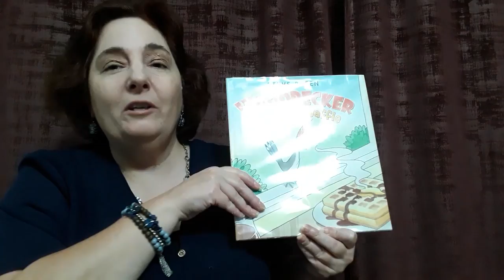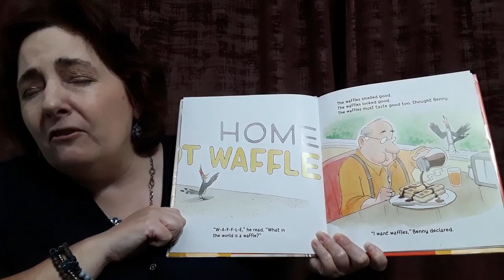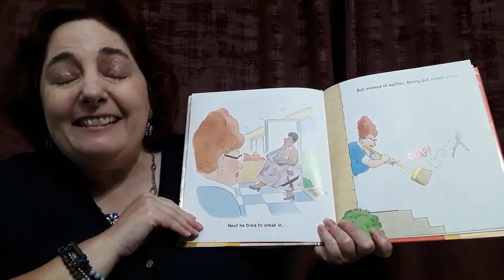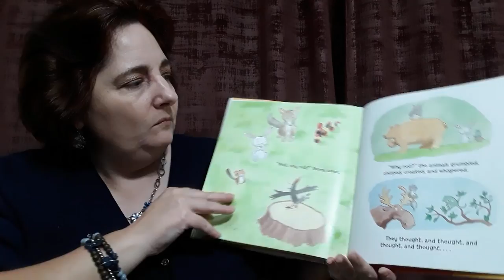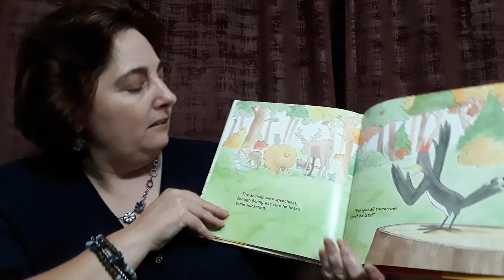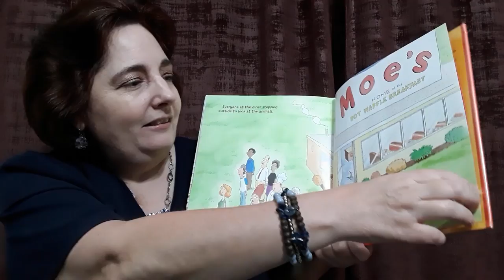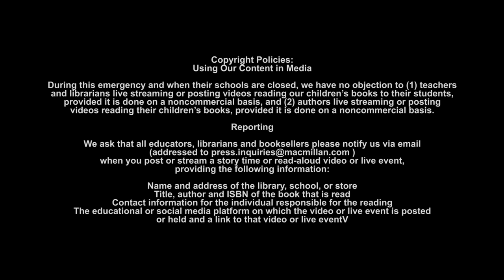Storytime with Charmette: The Flapjack Man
Join us for storytime with Ms. Charmette from the South Columbus Public Library.  Learn songs, stories, and rhymes to help build literacy skills.  You may even have a surprise visit with the FlapJack Man!  Remember to complete your Spring in Summer Reading logs online for a chance to be entered into a weekly prize drawing! for more information.